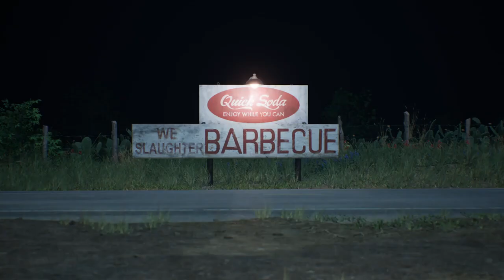ИГРА The Texas Chain Saw Massacre трейлер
The Texas Chain Saw Massacre - это компьютерная игра в жанре survival horror, основанная на одноименном фильме ужасов. Игра была разработана и издана компанией Gunnar Games в 2003 году.

Игрокам предстоит взять на себя роль одного из молодых людей, которые оказываются в ловушке каннибала по имени Леди Фейтерс, в доме семьи Соуторн. Игроки будут искать способы для выживания, собирать инструменты и решать головоломки, чтобы выбраться из пугающей ловушки.

Вот системные требования для игры The Texas Chain Saw Massacre:

- Операционная система: Windows 98/ME/2000/XP
- Процессор: Pentium 2 500 МГц
- Оперативная память: 64 МБ
- Видеокарта: DirectX совместимая с 16 МБ видеопамяти
- Звуковая карта: DirectX совместимая
- Место на жестком диске: 700 МБ
- CD-ROM: 4x скорость
- DirectX: версии 8.0

Это основные системные требования для игры. Для лучшего игрового опыта рекомендуется иметь более мощный компьютер с более современной операционной системой и более высокими техническими характеристиками.